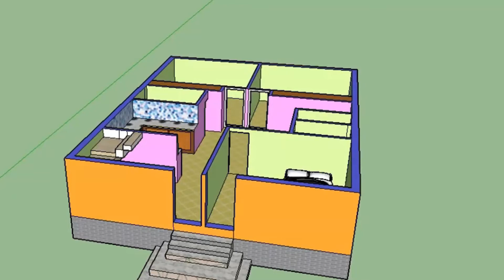30x40 East facing house vastu plan | Beautyful Home plan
30x40 East facing house vastu plan | Beautyful Home plan

Civil engineer's Channel